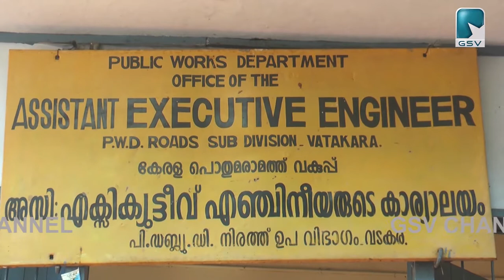കുട്ടോത്ത് അട്ടക്കുണ്ട്കടവ് റോഡ് ആക്ഷൻകമ്മിറ്റി - PWD ഓഫീസിലേക്ക് മാർച്ച് നടത്തി